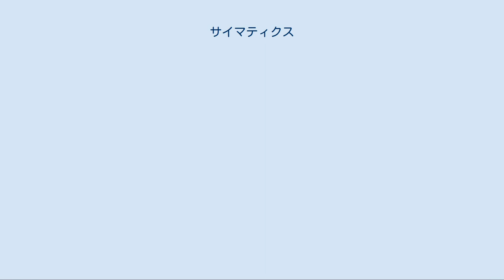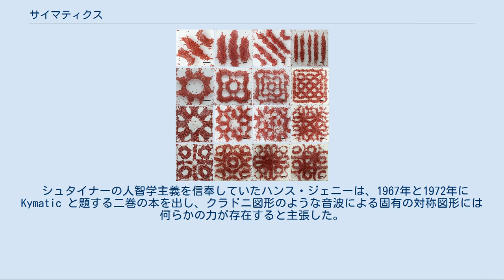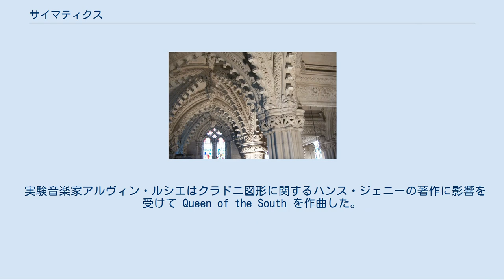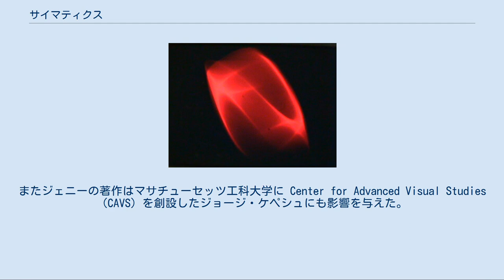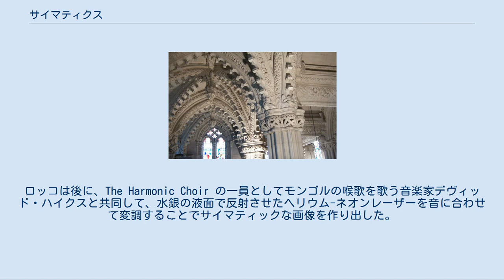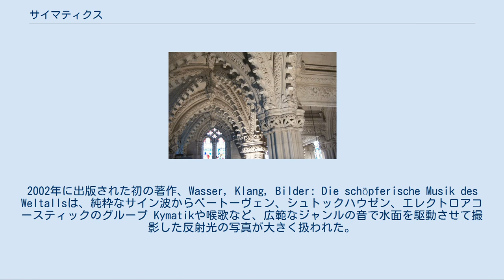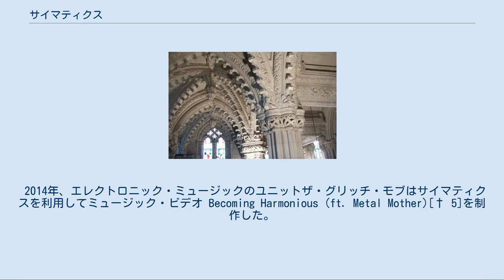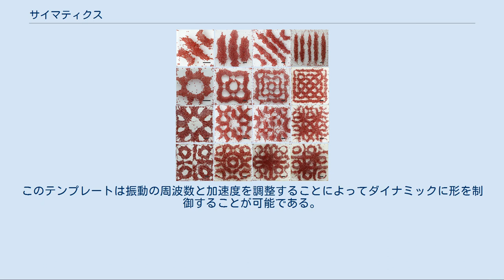サイマティクス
黒い粒体を撒くことでハープシコード響板の共鳴を可視化したもの。
 コーンスターチ水溶液をサイン波で振動させた様子。
 メディアを再生する 金属板上の砂がサイマティックなパターンを形作る実験。
ドキュメンタリー動画 Inner Worlds Outer Worlds より。
 サイマティクス（英: cymatics）とは、砂や水などの媒質によって物体の固有振動や音を可視化すること、またはその現象の研究。
この語はギリシア語で波を意味する κῦμα に由来し、人智学思想を信奉していたスイス人のハンス・ジェニー（1904年-1972年）によって考案された。
 サイマティックな現象を観察する一般的な方法は、平板や膜、ダイアフラム（振動板）などを振動させ、その表面に撒かれた粒子やペースト、液体などを動かすことによって、振動変位が大きい場所と小さい場所を可視化するというものである。
この方法で現れるパターンは板の形状と励振周波数によって変化する。
 実験には必ずしも高度な機器を必要としない。
たとえば、中国に古くから伝わる魚洗鍋では、青銅製の器に水を注いで取手を摩擦すると、器の底で振動が起きて水が吹き上がる。
また18 世紀にエルンスト・クラドニがいわゆるクラドニ図形を作成したときは、板を振動させるのに弦楽器の弓が用いられた。
 1680年7月8日、ロバート・フックは、ガラス板を振動させるとその振動モードによって節[† 1]が特有のパターンを形成することを見出した。
フックは小麦粉で覆われたガラス板の端を弓で弾くことでパターンを作り出していた。
 18世紀には、ドイツ人の音楽家で物理学者でもあったエルンスト・クラドニが、振動面に細かい粉末（石松子[† 2]、小麦粉、細かい砂など）を撒くことで膜や平板の振動モードが観察できることに気が付いた。
粉末は振動変位が大きい場所では激しく運動するが、いったん変位が小さい場所に移るとあまり運動しない。
変位がゼロの場所、すなわち節の周辺には粉末が次第に集積していく。
こうして浮かび上がる線のパターンは、その振動モードの節線と呼ばれる。
振動面の力学的な性質が均一であれば、そこで起きる固有振動のモードやそれぞれのモードの節線が描くパターンは、面の幾何学的形状と、面がどのように保持されているかによって完全に決定される。
 同様の観察はフックのほかにも ガリレオ・ガリレイが1630年頃に行っていたが、クラドニはこの種の実験を完成し、1787年の著書 Entdeckungen über die Theorie des Klanges（直訳『音の理論の発見』）で体系的に紹介した。
これは音響現象や楽器の機能を理解する上で重要な貢献であった。
平坦な板の上に細かい砂を撒き、ヴァイオリンの弓でその縁を垂直に擦ることで得られる図形は、今日でも「クラドニ図形」の名で呼ばれている。
 シュタイナーの人智学主義を信奉していたハンス・ジェニーは、1967年と1972年に Kymatic と題する二巻の本を出し、クラドニ図形のような音波による固有の対称図形には何らかの力が存在すると主張した。
ジェニーが行った実験は、周波数範囲の広い励振装置に金属板を取り付け、その上に砂やチリ、液体を撒くと、与えた励振周波数に特有の幾何学図形が形成されるというものであった。
ただし、人智学を工学、医学、生物学や生物動力学的農業のような分野に適用する試みは、科学的懐疑主義の論者であるマイケル・シャーマーなどから疑似科学とみなされていることを特記しておく。
 ジェニーによれば、曼荼羅や自然界に散見される形状を連想させるこれらの幾何学図形は、その源である振動エネルギーが持つ見えない力場の現れであった。
彼が特に強い印象を受けたのは、ヒンドゥー教や仏教の真言に用いられる古代サンスクリットの聖音「オーム」を石松子の粉末に向けて発声すると、オームを表すシンボルの一つである円と中心点からなるパターンが生じたことであった。
しかし実際のところ、円形の板が中心や外周で固定されているならば、もしくは少なくとも中心対称に保持されているなら、振動モードの節線は必ず中心対称になる。
すなわち、ジェニーが観察した現象は一般的な数理を超えるものではない。
 物理数学的な見地では、節線が取りうるパターンは、振動体ならばその形によって、気体中の音波ならば容器の形によってあらかじめ決められている。
取りうるパターンはそれぞれ特定の周波数と関係づけられているので、実際にど...